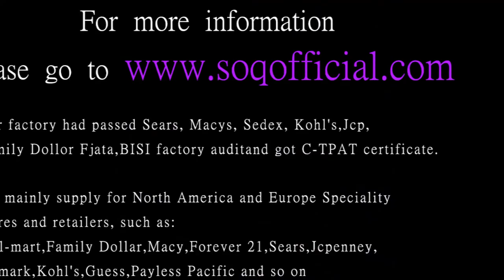China Manufacturer For Fashion Jewelry Designers